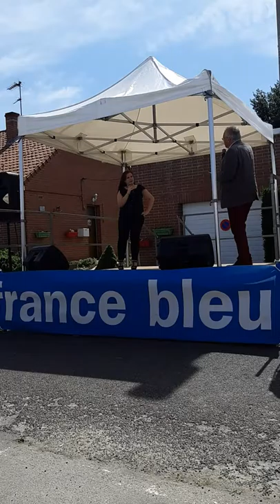Concours De zuytpeene